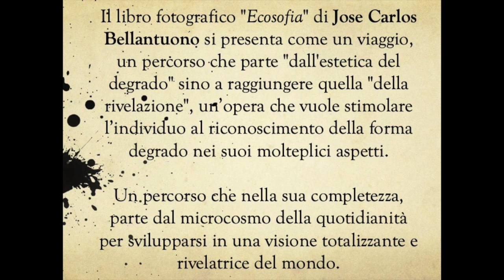Ecosofia di José Carlos Bellantuono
Le interviste del Fotoclub Sguardi Oltre. Il libro fotografico "Ecosofia" di Jose Carlos Bellantuono si presenta come un viaggio, un percorso che parte "dall'estetica del degrado" sino a raggiungere quella "della rivelazione", un’opera che vuole stimolare l’individuo al riconoscimento della forma degrado nei suoi molteplici aspetti. Un percorso che nella sua completezza, parte dal microcosmo della quotidianità per svilupparsi in una visione totalizzante e rivelatrice del mondo. Per info